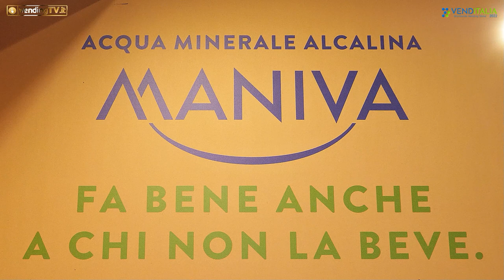VENDITALIA 2022 - Intervista con Michele Foglio, CEO di Acqua Maniva SpA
Tra gli stand di Venditalia 2022 Fabio Russo ha intervistato per Vending Tv Michele Foglio, CEO di Acqua Maniva SpA.